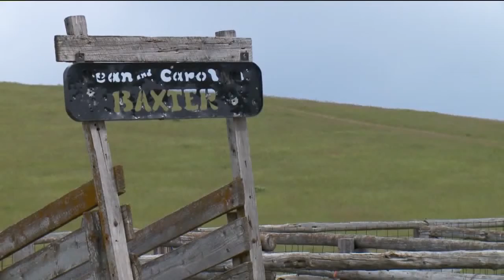The search for Lizzy Shelley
After a 5-year old girl mysteriously disappeared, we continuously covered the search and embedded ourselves in a community on edge-- until answers surfaced.